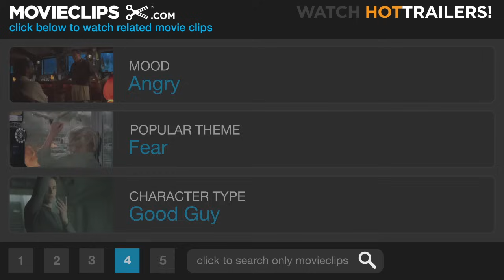The Bourne Ultimatum (5/9) Movie CLIP - Get Some Rest (2007) HD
CLIP DESCRIPTION:
When Bourne (Matt Damon) calls Pamela (Joan Allen) to tie up some loose ends, she tells him his real name is David Webb.

FILM DESCRIPTION:
Jason Bourne (Matt Damon) races to solve the mystery of his past while being hunted by members of the very organization he was hired into as director Paul Greengrass brings author Robert Ludlum's popular character back to the big screen for his third feature outing. David Strathairn, Julia Stiles, Joan Allen, and Paddy Considine co-star.

CREDITS:
Cast: Matt Damon, Tom Gallop, Corey Johnson, David Strathairn, Joan Allen
Producers: Zakaria Alaoui, John Bernard, Patrick Crowley, Cristina Ecija, Doug Liman, Frank Marshall, Henry Morrison, Colin J. O'Hara, Paul Sandberg, Andrew R. Tennenbaum, Jeffrey M. Weiner
Screenwriters: Scott Z. Burns, George Nolfi, Robert Ludlum, Tony Gilroy